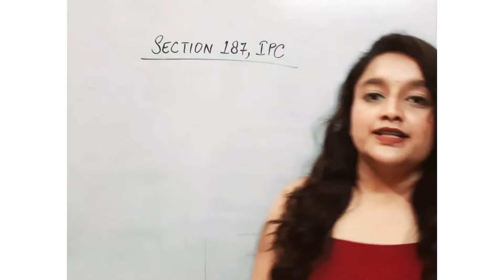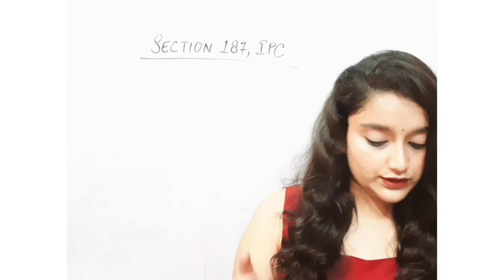Section 187, IPC